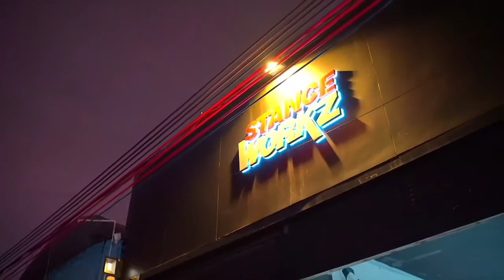Fantasy - car Music 2022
çar bass 2200 Nissan CTR